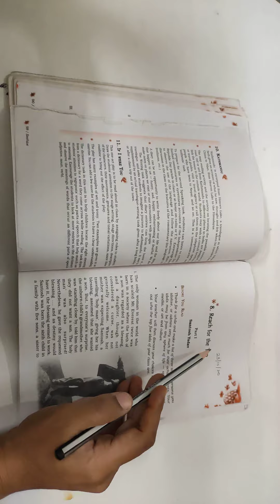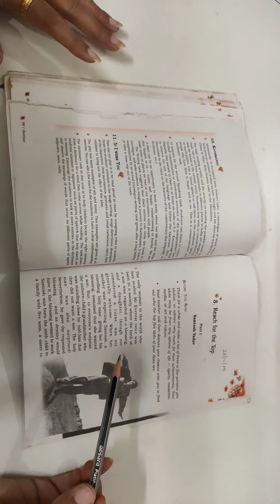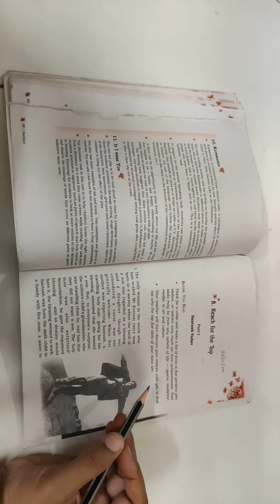Class 9 lesson Reach to the Top session 1